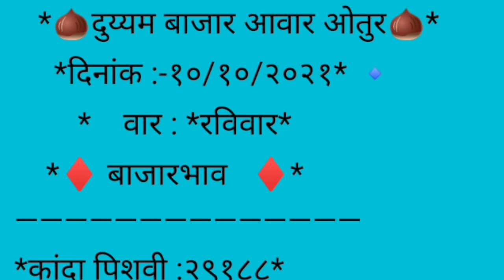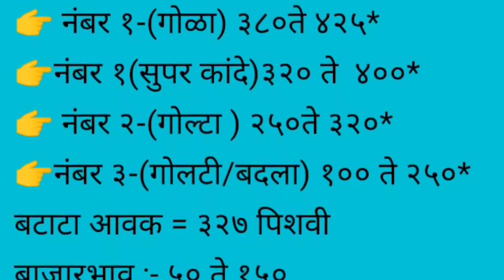ओतुर apmc कांदा बाजार भावात सुधारणा दि, 10/10/2021